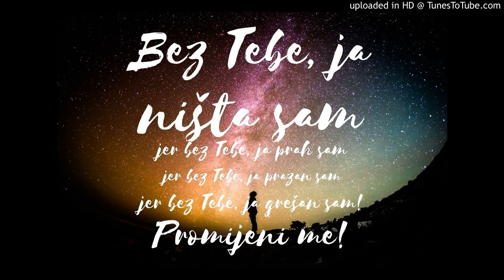Promijeni me - Gratia (originalna pjesma)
Dragi naši, kao božićni poklon donosimo vam još jednu originalnu pjesmu koju smo izveli na koncertu "Advent na Šalati" 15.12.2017.
Ova pjesma nam je jako draga te se nadamo da ćete ju i vi zavoljeti.
Glazba i tekst: Nikola Lučić
Aranžman: Nikola Lučić, Kristina Kelava
Izvode: Nikola(lead), Ivana(alt), Kristina(terca)